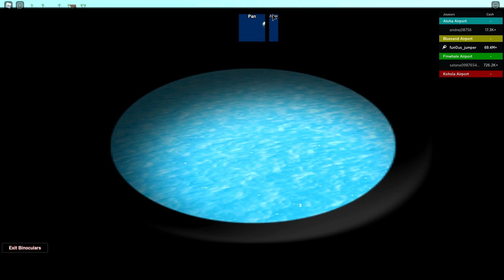LA FIN DE MON AÉROPORT ! | Roblox Airport Tycoon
✈️ Airport Tycoon